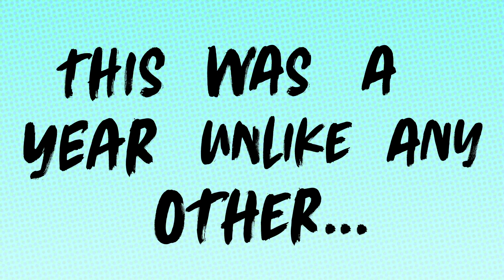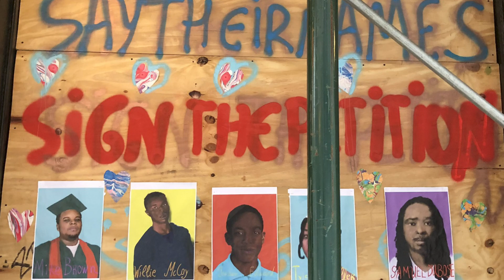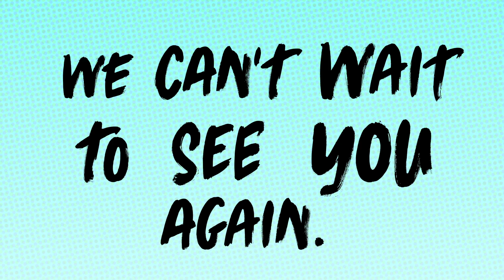We Lived. We Learned. | Jagged Little Pill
Amidst all of the uncertainty, our community has always found light in the darkness—through song, protest, friendship, and healing. Here’s a peek at how Jagged Little Pill spent one of the strangest, most profound years of our lives.

Inspired by Alanis Morissette’s Grammy Award®-winning masterpiece, JAGGED LITTLE PILL is “immaculate – charged, confrontational, and uncompromising” (Daily Beast). This electrifying new musical brings to the stage the “joyful and redemptive story of the Healys, a family with a lot of healing to do” (The New York Times).

Through explosive choreography and the raw power of an onstage band, JAGGED LITTLE PILL creates a spellbinding musical experience that “vaults the screaming audience to its collective feet” (The Guardian). The result is an exhilarating, fearless look at what it means to be alive in 21st century America.

Featuring a book by Academy Award® winner Diablo Cody (Juno), this is “a show you want to shout about” (Variety). Rolling Stone says, “JAGGED LITTLE PILL burns with passion. I want to see it again and again.” Book your seats now and feel it for yourself.